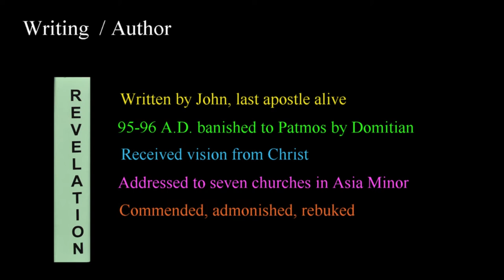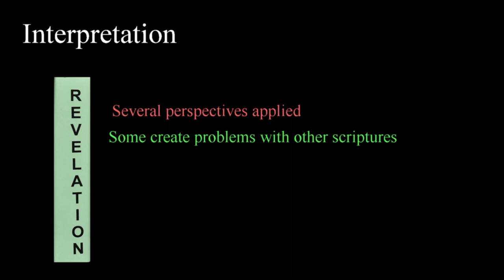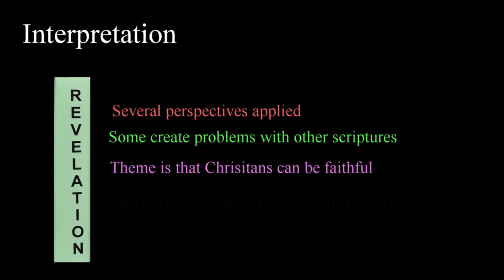120 The New Testament Book Of Prophecy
In this video we'll summarize the content of the book of Revelation, the last  book physically and chronologically in the New Testament